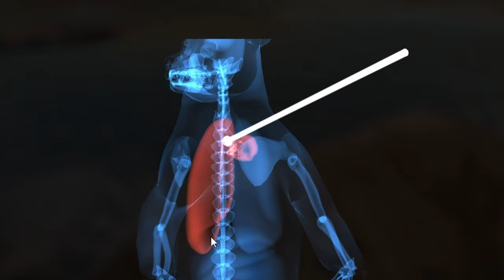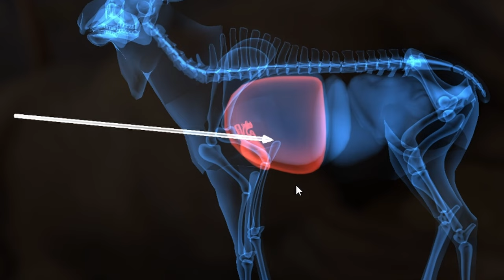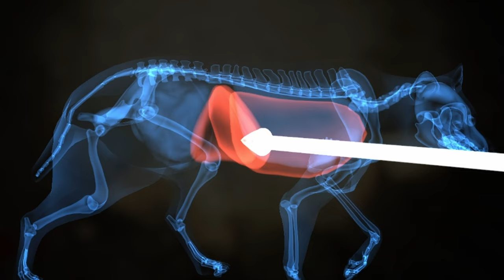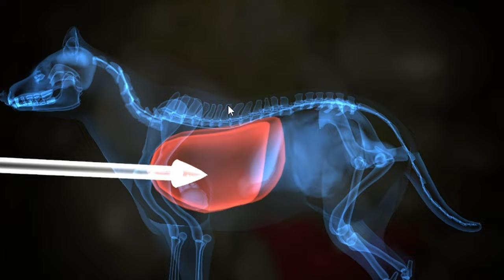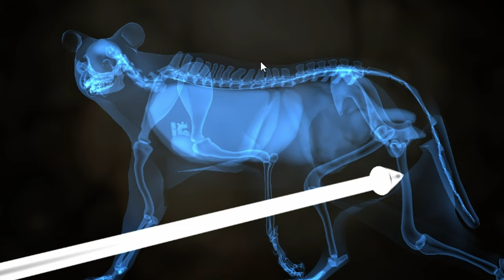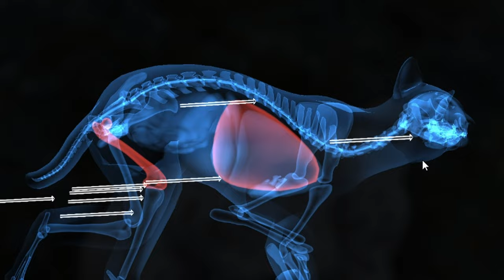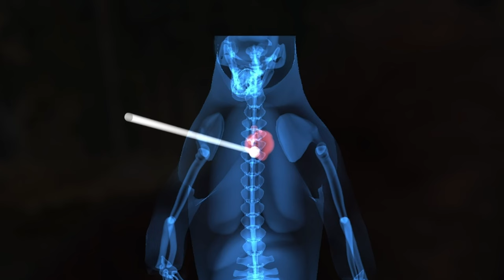Heart shots and Night shots! Revontuli Coast The Hunter Call of the Wild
Some highlights from a couple streams. Taking out the 300 canning to go after bears and moose, .243 for whitetail. Then the .22 hornet for some raccoon dogs at night, then back to bear and everything else with the drilling rifle.

Current Setup specs:
Case: Corsair 4000D Airflow
Cpu: Intel I9 9900k All core lock at 5 ghz
Memory: 64GB Corsair vengeance PRO 3200mhz
MB: Asus z390 prime a
Graphics card: EVGA RTX 2080 TI FTW3 Ultra Hybrid
Cooling: Custom loop, 2x 240mm 1x 120mm
Display x2:  LG 27GL83A-B, Acer B286HK
Audio: AVerMedia Live Streamer Nexus AX310, cl-1 cloud lifter, Shure SM58, Sennheiser HD 280 Pro
Cam: Logitech C920